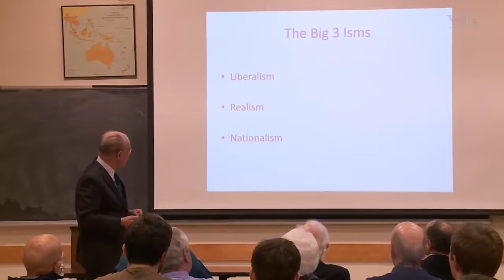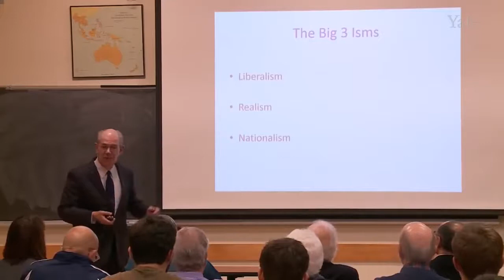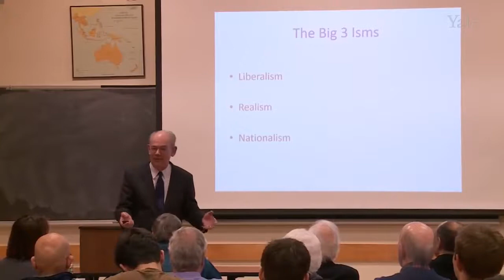Realism vs Liberalism vs Nationalism| John J Mearsheimer, “The Roots of Liberal Hegemony”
Realism, is a set of related theories of international relations that emphasize the role of the state, national interest, and power in world politics. ... Realism (including neorealism) focuses on abiding patterns of interaction in an international system lacking a centralized political authority.

Realism also captures various dimensions existing in international politics. It also gives an account of how these politics have been influenced and changed over time. This has played a significant role in helping different people as well as groups to construe individual politics in relation to international politics.

Liberalism is based on the moral argument that ensures the right of an individual person to life, liberty, and property.

Nationalism is an idea and movement that holds that the nation should be congruent with the state. As a movement, nationalism tends to promote the interests of a particular nation, especially with the aim of gaining and maintaining the nation's sovereignty over its homeland to create a nation-state.

Nationalism is an ideology that emphasizes loyalty, devotion, or allegiance to a nation or nation-state and holds that such obligations outweigh other individual or group interests.

2.1 Language nationalism.
2.2 Religious nationalism.
2.3 Post-colonial nationalism.
In practice, nationalism can be positive or negative, depending on its ideology and outcomes. Nationalism has been a feature of movements for freedom and justice, has been associated with cultural revivals, and encourages pride in national achievements.

Both nationalism and patriotism indicate the relationship of the individual with his community of people.